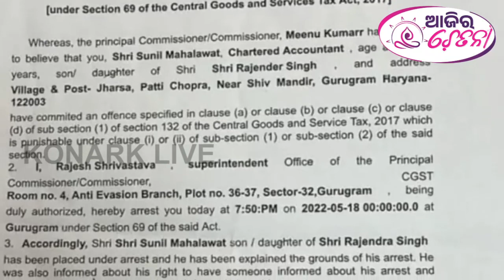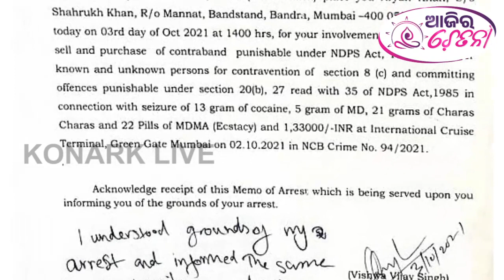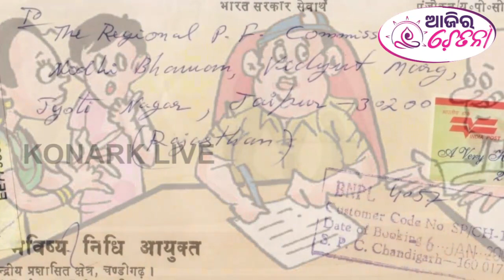ପୋଲିସ ହଇରାଣ କଲେ କଣ କରିବେ || ଆଜିର ଚେତନା